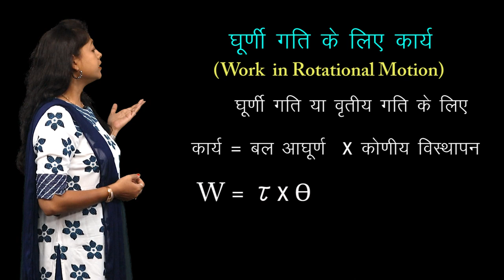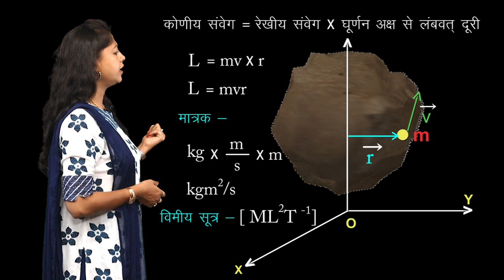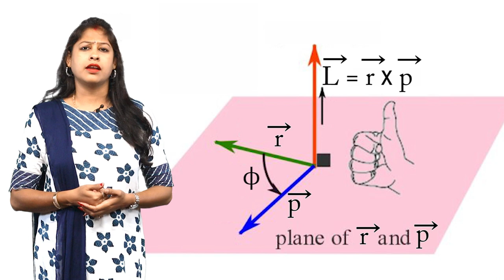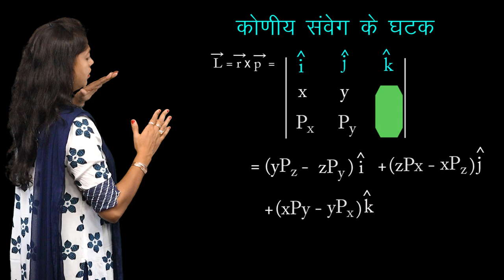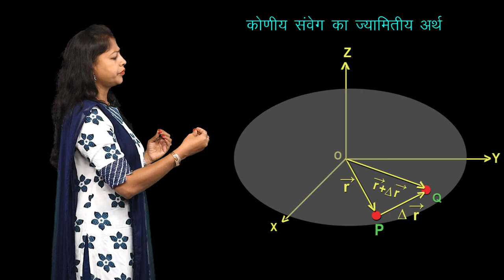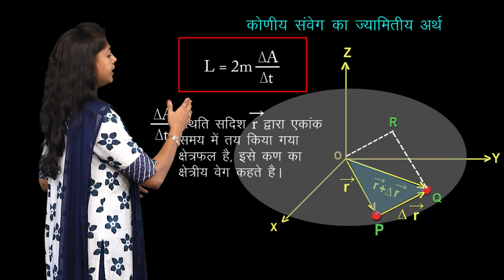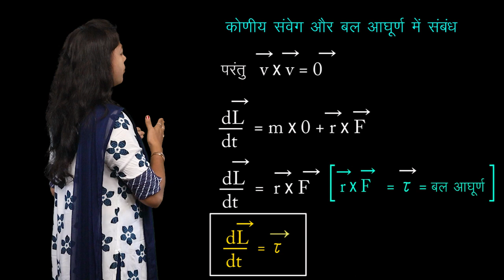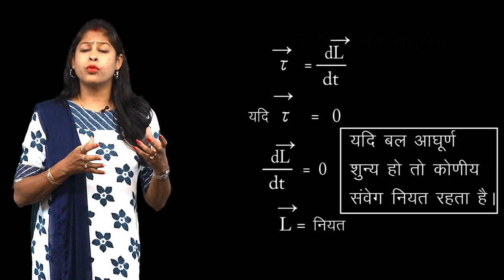CLASS 11th PHYSICS | CHAPTER - MOTION OF SYSTEM OF PARTICLES AND ROTATIONAL MOTION